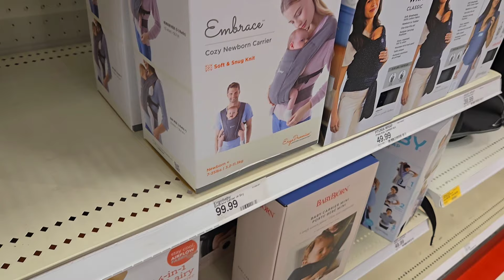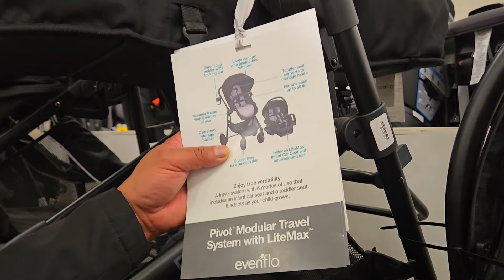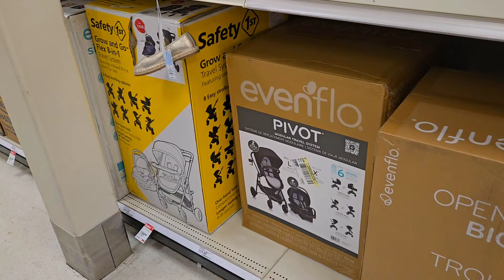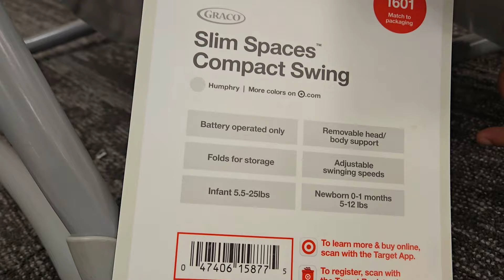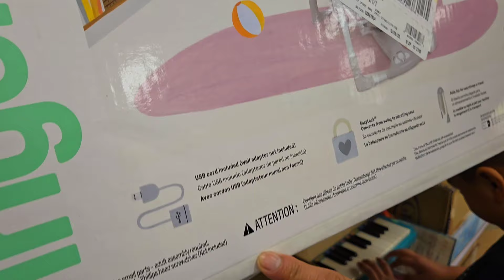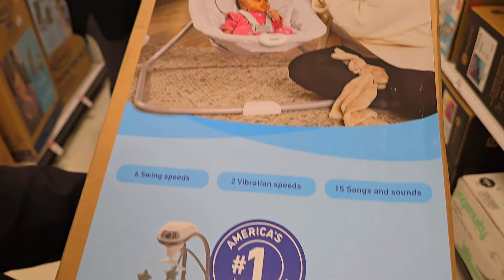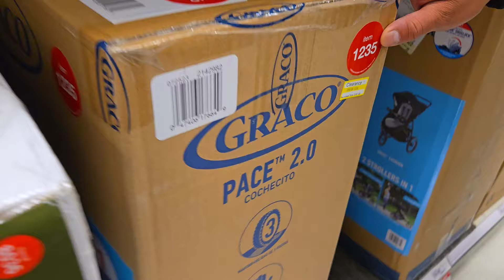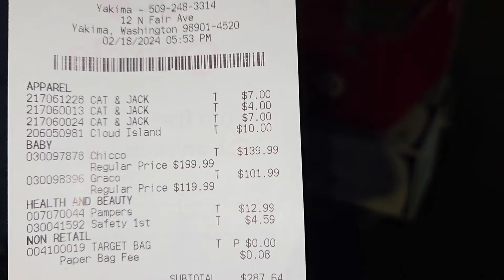Nos Benimos AComprar Cosas para Nuestra bby Y en contramos seguidores de Arizona wow 😍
siempre encontrando amigos y familias es un gusto poder ir conociendo más seguidores de otros estados y muchas gracias atodos los amigos